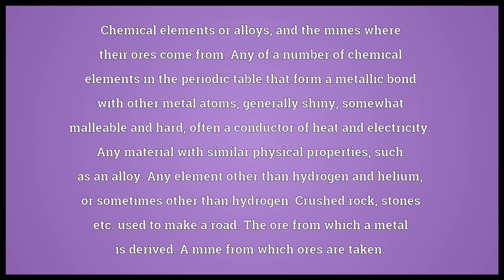Metal Meaning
Video shows what metal means. Chemical elements or alloys, and the mines where their ores come from.
Any of a number of chemical elements in the periodic table that form a metallic bond with other metal atoms; generally shiny, somewhat malleable and hard, often a conductor of heat and electricity.
Any material with similar physical properties, such as an alloy. Any element other than hydrogen and helium, or sometimes other than hydrogen.
Crushed rock, stones etc. used to make a road. The ore from which a metal is derived. A mine from which ores are taken.. A light tincture used in a coat of arms, specifically argent and or.. Molten glass that is to be blown or moulded to form objects..  metal pronunciation. How to pronounce, definition by Wiktionary dictionary. metal meaning. Powered by MaryTTS